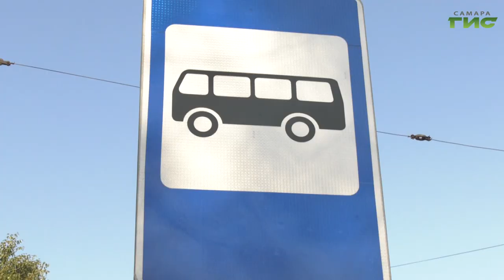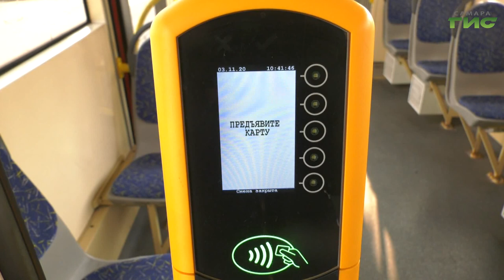Транспортная отрасль оказалась в числе наиболее пострадавших от пандемии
Транспортная отрасль оказалась в числе наиболее пострадавших от пандемии. Предприятия несут большие убытки. Максимальное падение выручки из-за снижения пассажиропотока самарские транспортные компании зафиксировали в марте - тогда транспорт перевез на 70% меньше пассажиров, чем предполагалось. Виной тому - самоизоляция и ограничительные меры. Но и сегодня уровень заболеваемости коронавирусной инфекцией в регионе не снижается. Жителям рекомендуют реже посещать места массового скопления людей. Как следствие - падает пассажиропоток в общественном транспорте. Какие меры поддержки планируют оказать пострадавшей отрасли, - узнали наши корреспонденты.